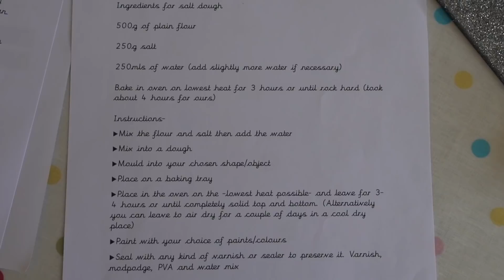Daily Vlogs - Tuesday 21st April 2020: Salt Dough and Cinnamon Toast!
Ravelry and Instagram - starryeyesali

A Day in the Life of an ordinary girl (who’s slightlyobsessed with yarn) during an extraordinary time. Home schooling, making salt dough, cinnamon toast snacks and bluebells :)

Relevant links to stuff I go on about:

       Join live 9-9:30am (GMT) every week day.

My channel is about crochet, knitting, yarn, crafts and all the good stuff - as well as regular daily vlogs.  I live in Kent, in the UK, with my long-suffering husband and my 2 delightful daughters.)

I hope you enjoy my vlogs, I try to make them a mix of reality and fun. In these uncertain times both are important.

Enjoy, wash your hands, stay home!

Ali xx